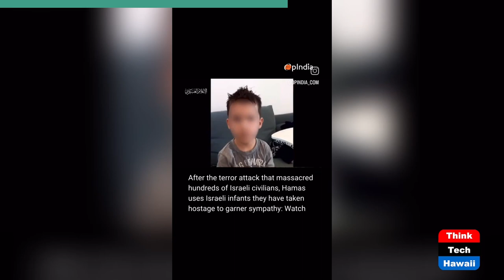Let's Look at the Plight of the Hostages (Global Correlations)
Why Haven't They been Released.  The host for this show is Jay Fidell.  The guest is Roopmati Khandekar.

Looking at the hostages - one month out, who are they, where are they from, likelihood of groups to be released, how many they are, how many are left alive, how are they, are they getting good water, food, health care or hygiene, where are they, are they together or separate, how are the toddlers (show your shocking clip), have they been killed, wounded, tortured or raped in captivity, how has the Israeli ground attack affected them, if they have a terrible story to tell will they be released to tell it, or killed so they can't, etc.

Underwriters:
Michael Sklarz
The Cooke Foundation
Hawaii Energy
Hawaii Energy Policy Forum
Hawaiian Electric
Galen Ho of Immersive Worlds
Kamehameha Schools